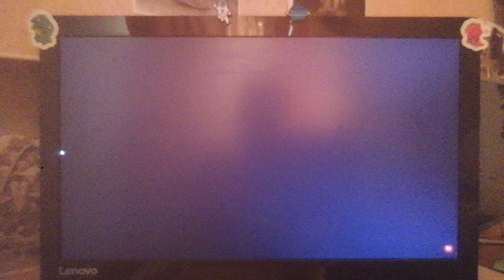20th Century Fox/Largo Entertainment (1991)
From Point Break (1991)